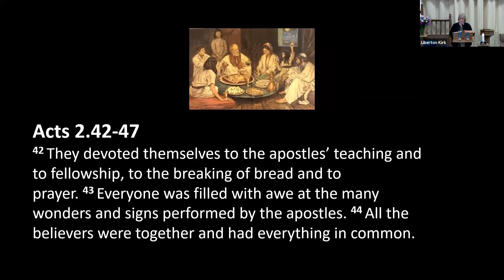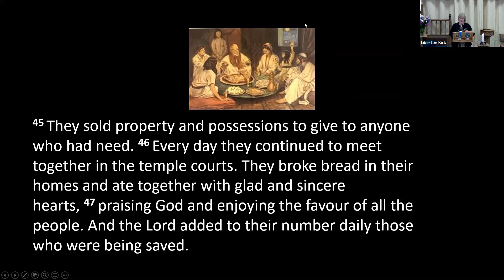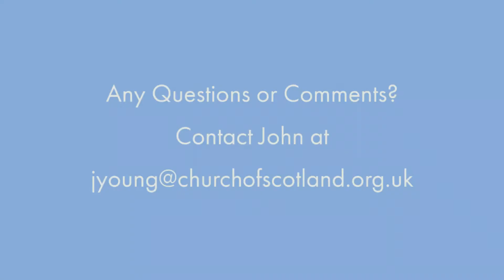Sunday 9th May | Warm Relationships - Growing Young pt 4 | with John Young